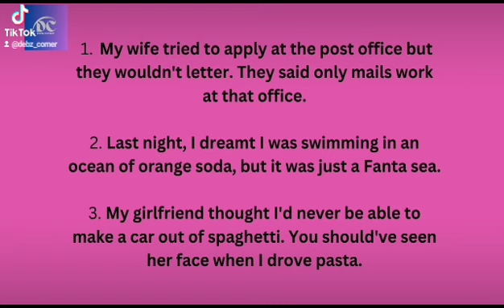Funny puns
Laughter is a cure to a bruised heart. heals from within. so laugh. Hope you had a good day